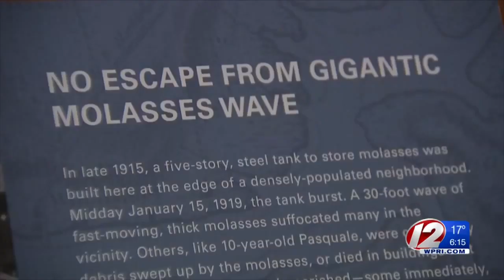100 years ago in Boston: The day molasses was deadly fast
100 years ago in Boston: The day molasses was deadly fast